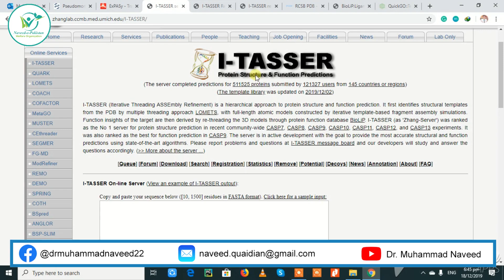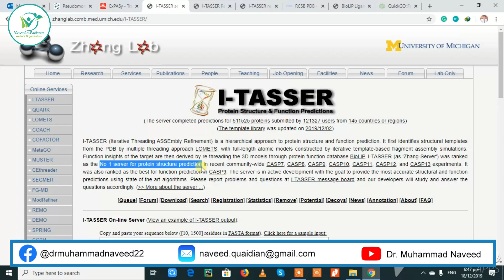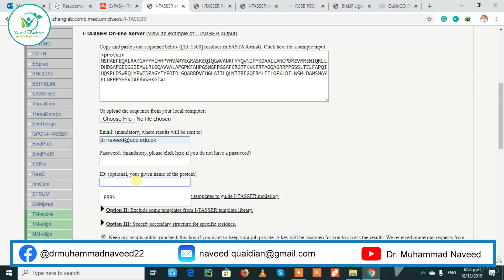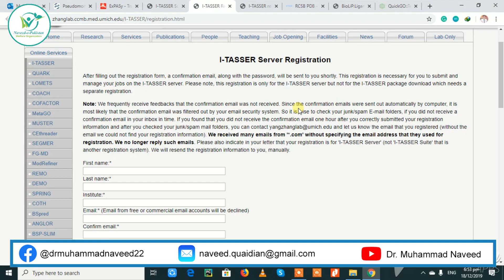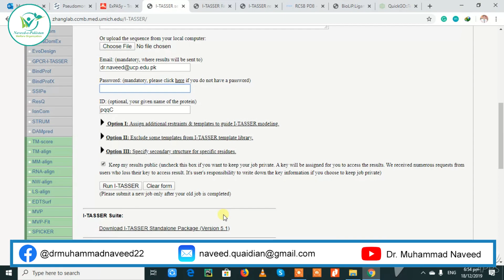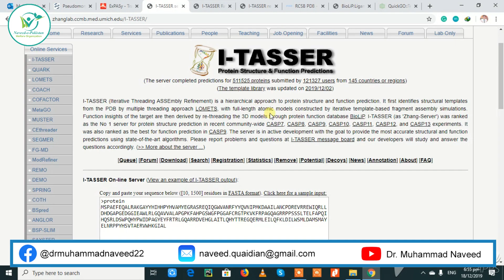I-TASSER | Molecular/Protein Modeling | Sequence Input & ID | Lecture 6 Part 2 by Dr.Muhammad Naveed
How to make ID on I-Tasser and how to put the sequence on I-Tasser